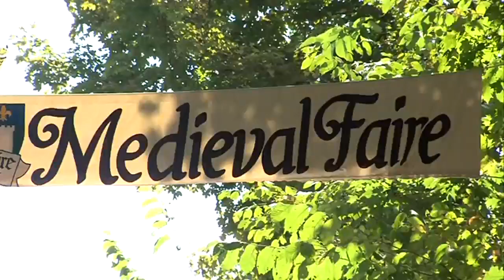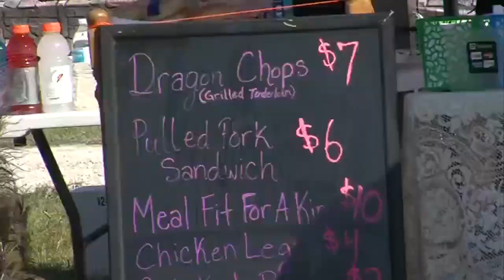Thousands attend fith annual medieval faire in Clay County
It's an event that takes place at Clayshire Castle in Bowling Green. What started off as a bed and breakfast dream for one couple turned into a growing renaissance event.